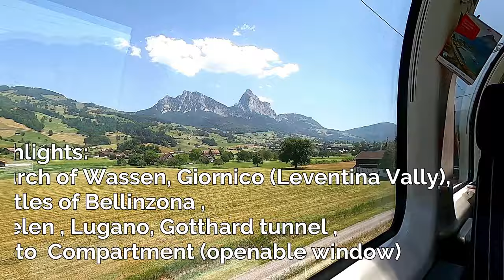Top 5 Most Beautiful Panoramic Trains in Switzerland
Top 5 Most Beautiful Panoramic Trains in Switzerland 2023
Seeing Is Believing! Check Out the 5 Most Jaw-Dropping Panoramic Trains in Switzerland 2023

Switzerland is the best country for nature lovers and railway enthusiasts. The scenic panoramic Trains are incredible. In this video I show you my top 5.

Please Note It:
The information provided  above Video may contain errors or changes.

This is the Gotthard panorama express, a magical Swiss train that will take your breath away !👍